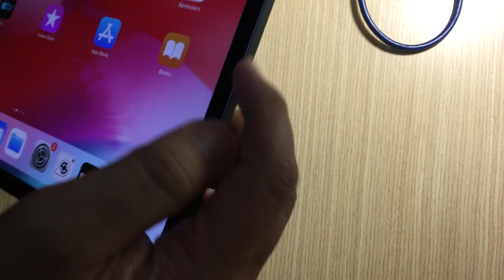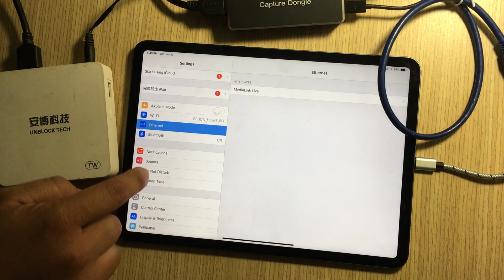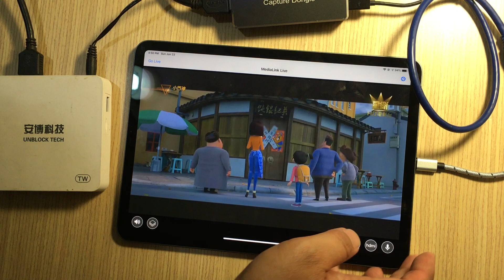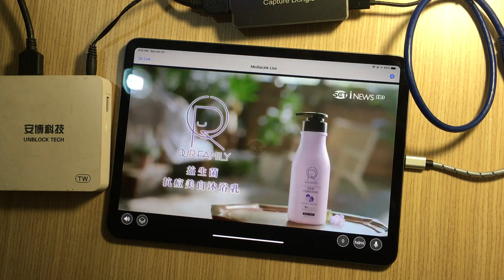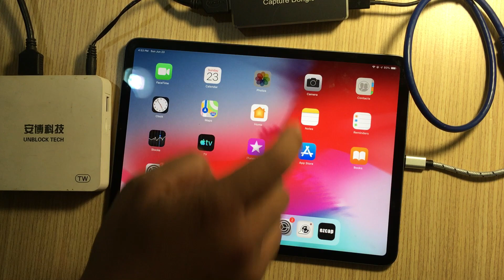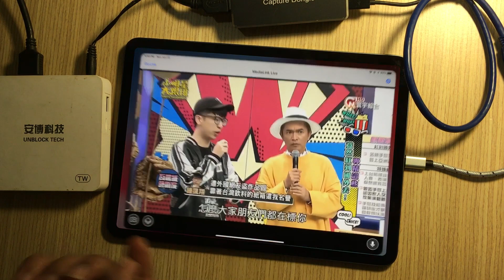iPad Pro收看安博電視盒子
連接iPhone直播專用hdmi擷取器,就可以iOS上面收看安博電視盒
這個產品不是消費性產品，是屬於直播的專業設備，價錢非常的高

此iOS擷取卡，可以在iPhone 和iPad及2018 iPad Pro TYPE C版本使用
邊看電視邊錄影！